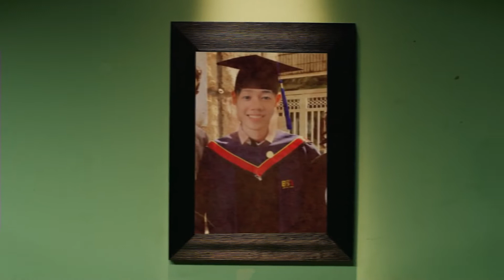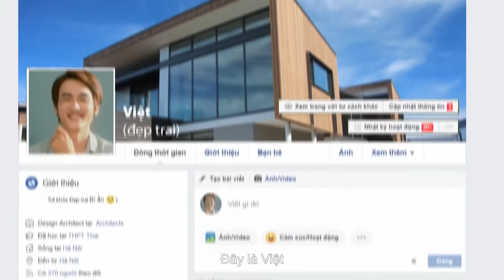VinHomes Grand Park Quận 9 : Nỗi Niềm Mua Nhà của Giới Trẻ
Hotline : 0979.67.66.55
Booking giữ chỗ lấy số thứ tự
Shophouse , nhà phố thương mại, biệt thự.